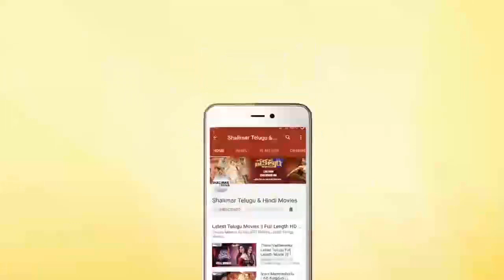Comedy Stars || Telugu Comedy Scenes Back To Back || Episode 774 || Shalimar Comedy